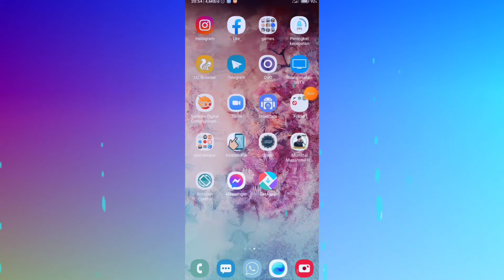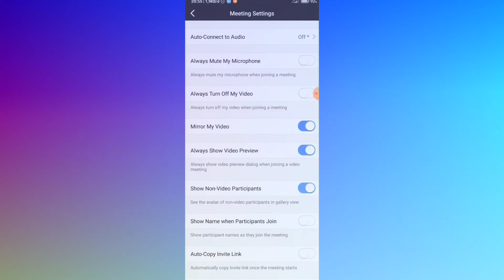Cara Mengatasi Kamera Zoom Mirror Di Hp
Nah teman teman kamera zoom hp anda sering ngelag ataupun sering error dan anda tidak tau bagaimana cara mengatasinya nah di video kali ini kita akan berbagi ilmunya ya cara mengatasi kamera zoom mirror di hp.